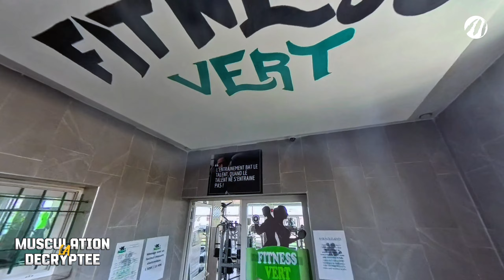LA MUSCULATION DECRYPTÉE - Saison 1 - Épisode 5 - Bande Annonce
Dans cet épisode full body spécial prise de masse, nous proposons un entraînement centré sur des exercices de renforcement musculaire avec poids, idéal pour stimuler la croissance des muscles.